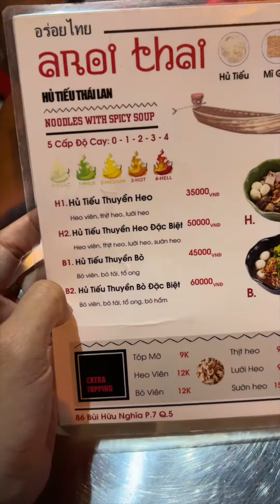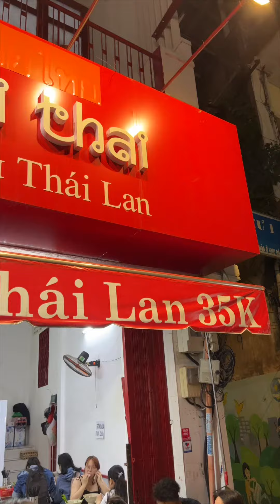Hủ tiếu Thái có sườn heo ớt xiêm xanh giá bình dân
Nhiên Thích Ăn - người chia sẻ về món ăn và trải nghiệm